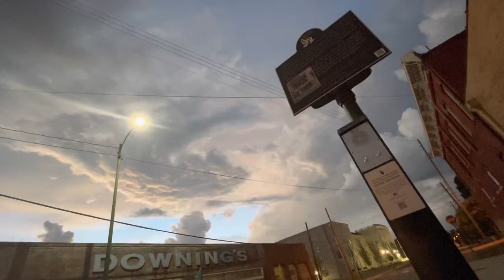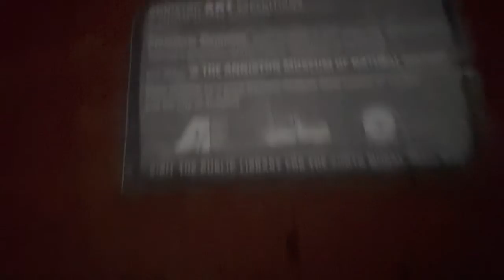A sad part of Aniston Alabama’s history 1960s history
Sad part about Anniston Alabama’s history everything has changed 1960s history ￼